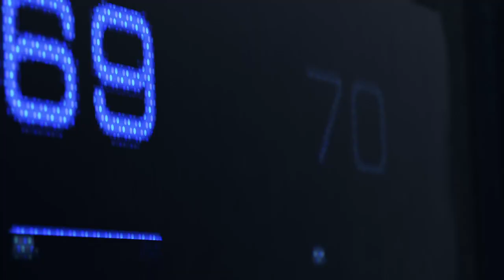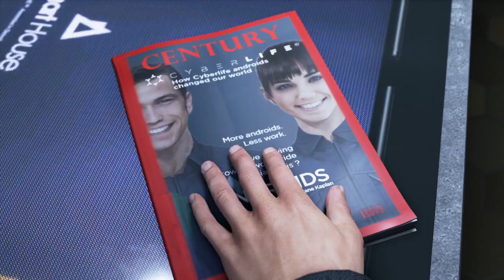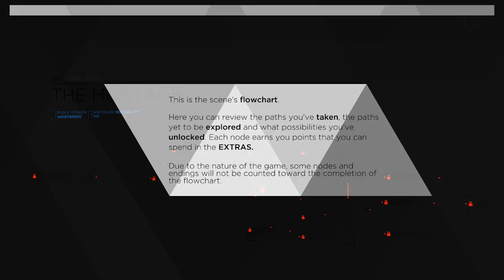Detroit Become Human 1